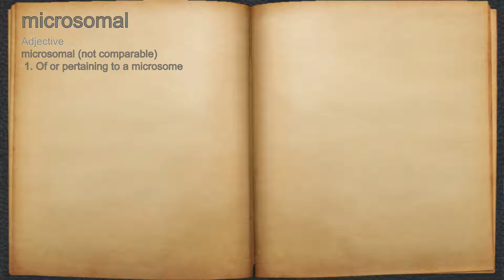What does microsomal mean?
A spoken definition of microsomal.

Intro Sound:
Typewriter - Tamskp